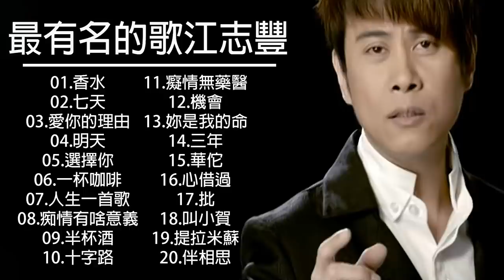【江志豐 Jiang Zhifeng】 最有名的歌江志豐【香水/七天/愛你的理由/明天/選擇你/一杯咖啡】乔幼最新专辑乔幼好听的歌最新 || Hokkien Song 2021